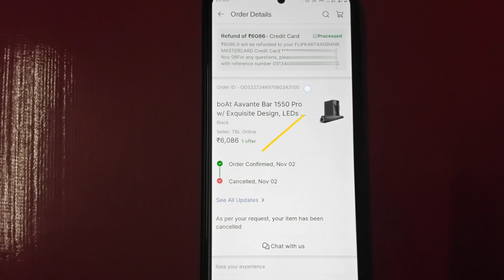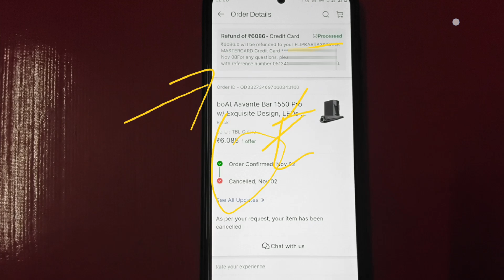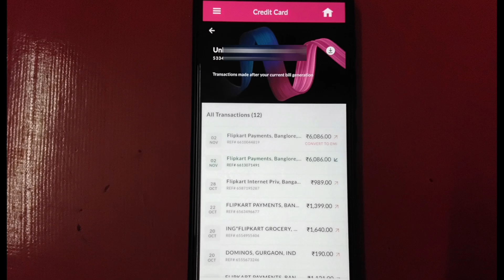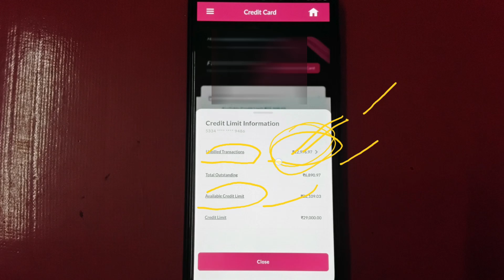Flipkart axis bank credit card refund process in Hindi | Mister Kaise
Dosto agar apne flipkart axis bank credit card ki help se koi product order kiya hai. Bad me apne us product ko return ya cancel kar diya hai tab apke flipkart credit card me kitne time bad refund receive hoga agar aap yah janana chahate hai tab aaj ki video apke liye hai.